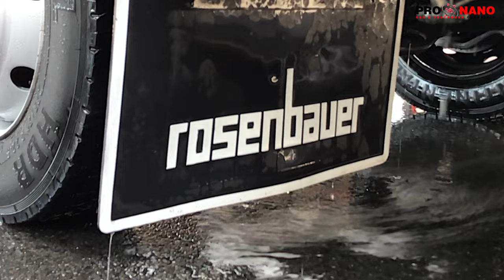Contactless Fire Truck Wash with ProNano Truck Detailing Cosmetics on Nano Technology Fireman Clean!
Contactless Fire Truck Detailing with ProNano Truck Wash Cosmetics based on Nano Technology